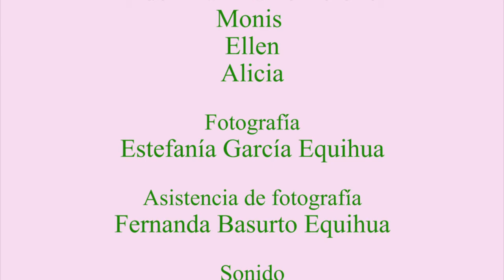ISABEL, experimental film, cine experimental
Cortometraje experimental/experimental shortfilm
IMICH
GRACIAS A MIS QUERIDOS AMIGOS Y COLABORADORES.